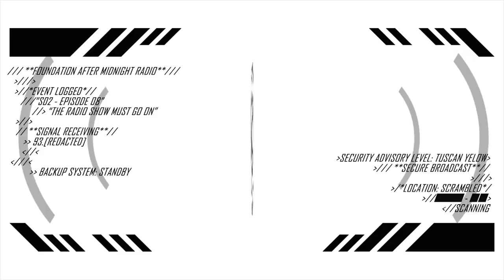FAM Radio Ep 08 "The Radio Show Must Go On" [Full Episode] Foundation After Midnight Radio - SCP 📻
The radio show must go on! DJ Scip has been kidnapped and Andrew has had to step up at the main host for the midnight radio broadcasts. But he’s not alone in that booth. Hopefully it doesn’t get too crowded in there for him..

Special thanks to my 2017 Patrons:
Steven
delvr
Jack
Lilia
Erisa
Yes
Sam
and Shawn

Produced by Toad King Studios

Written by: Toadking07 aka Eric J Stover

Audio editing by Eric J Stover

Graphics by Eric J Stover

Andrew voiced by Stefan “PaperAirship”

Research Carter voiced by Thomas Wayne

DJ Scip voiced by Kyle Stover

Special thanks to our voicemail caller featured in this episode

This episode’s featured song: [REDACTED]’s Lament [1] by SCP_DJ_CYND3R

“Jingle6” by HamblingMusic

Other sound effects from the public domain.

Or call our radio hotline at (512) 93-RADIO

Inspiring Articles:

The Doxx Ghost by Communism will win

Give Her A Hand by Ehksidian

Victims of the Wild Hunt by unknown user

New Technical Issues BY Klurg

Confinement Ep 2: The Singing Forest By Lord Bung

The Song of Genesis by Pair Of Ducks

A Thing Full of Stuff by daveyoufool

Groups of Interest page by the SCP Wiki Mod Staff

Special mention:
Cryogenchaos' "FOUNDATION BASEBALL LEAGUE!" comment